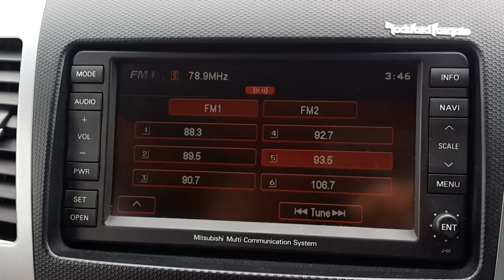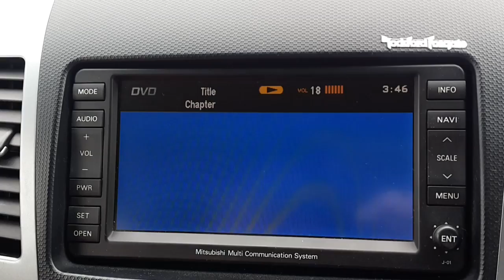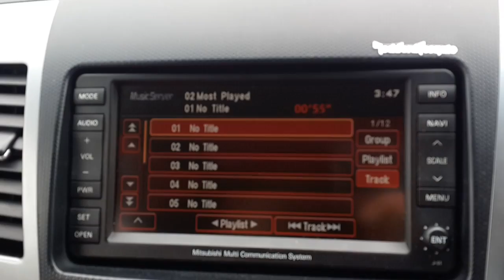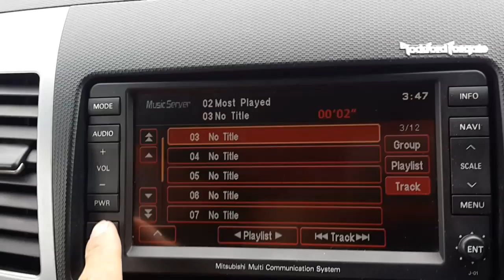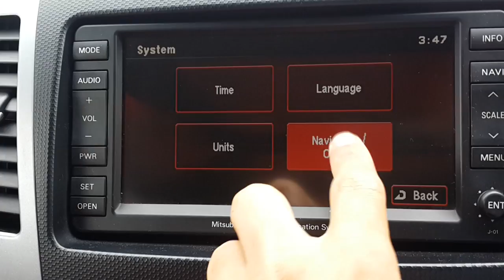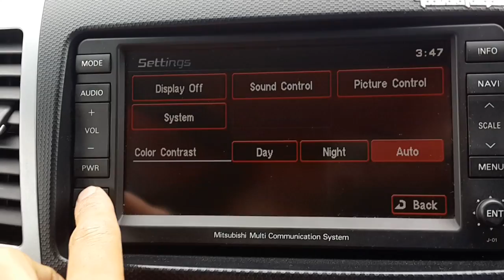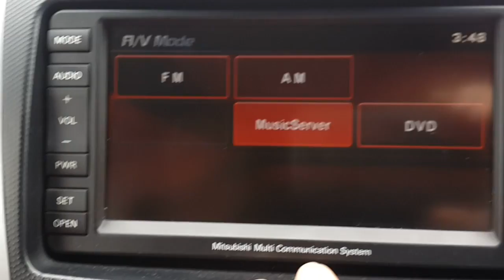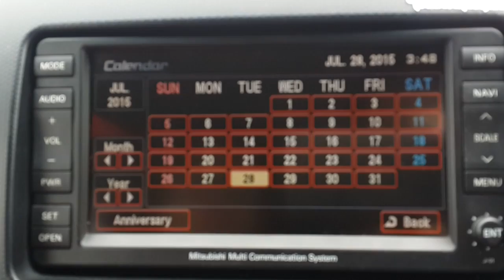Mitsubishi Outlander MMCS J-01 converting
Mitsubishi Outlander
MMCS J-01 to N-01 convert
japan to english